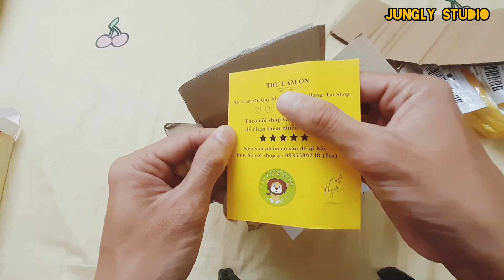TIẾP TỤC LÀ HÀNG LAZADA NHA MẤY BẠN CÁI NÀO NHÌN CŨNG DỄ THƯƠNG 🎁🎁🎁